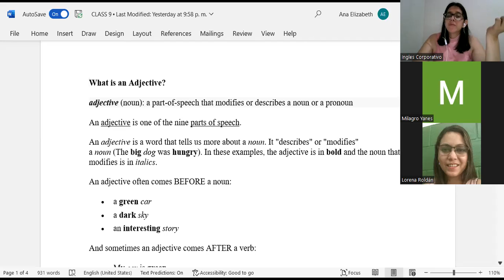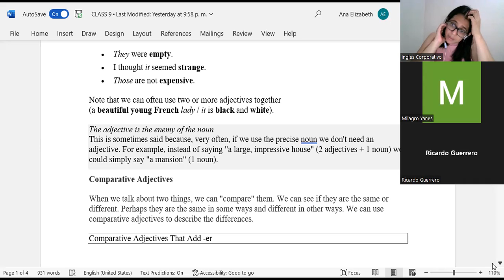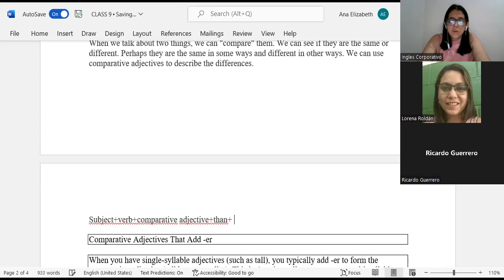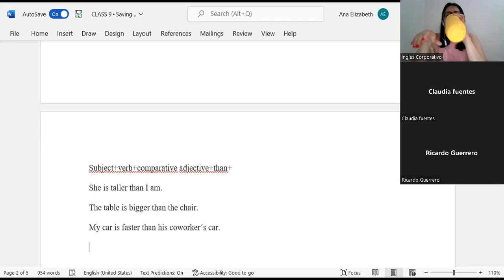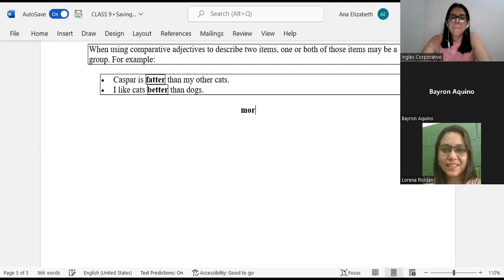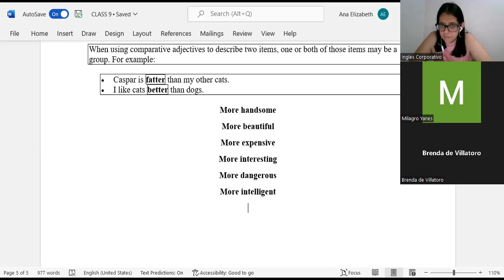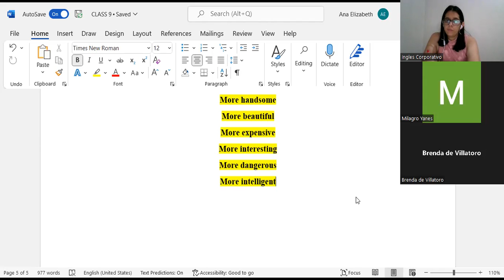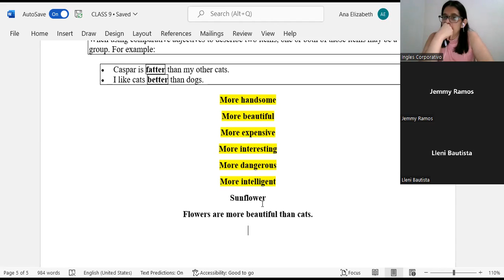Inglés Corporativo-14-7-2022-CLASS 8-COMPARATIVE AJECTIVES-ACTIVITY-PI1-01-8-9-PM-07-22